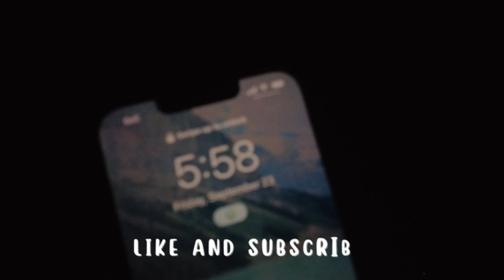CANADA DIARIES 🇨🇦 • PRODUCTIVE MORNING • CHICKEN MAMI • LIAM'S RECONCILIATION • DYAN GARCES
❤️ A little bit about me:
I am WORKING  mom to my two  boys 7 years old and 3 years old ..In my video you will see cleaning motivation, day in a life vlog and how to we conquer the days living here in Canada.,,I hope you will stay with me to my journey in Internet world...  please do like subscribe on my channel DYAN GARCES.. stay safe and god bless.,😘